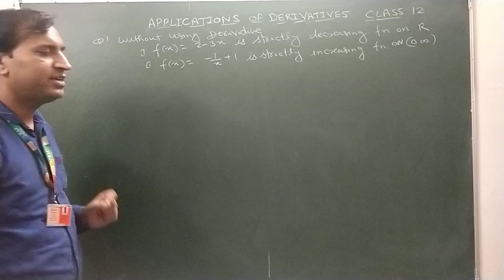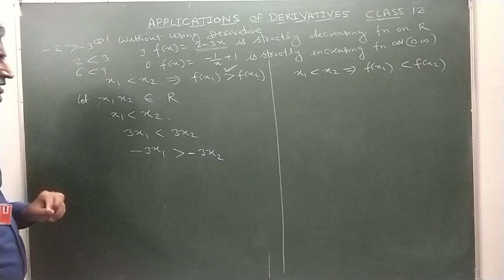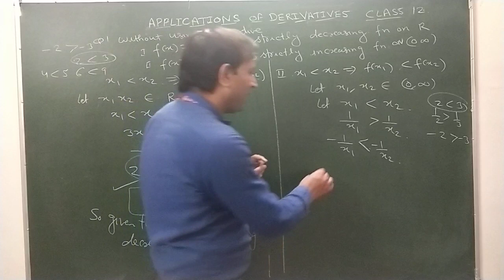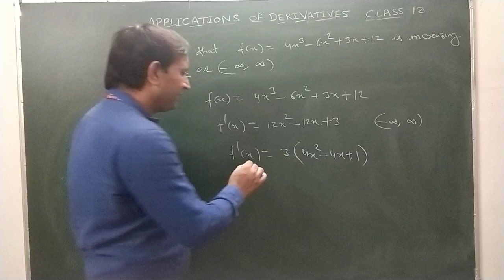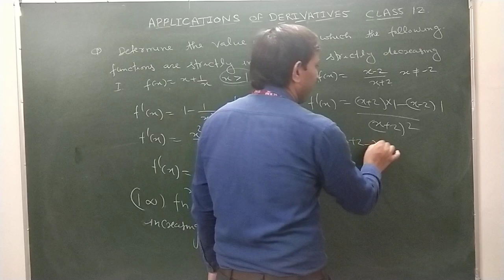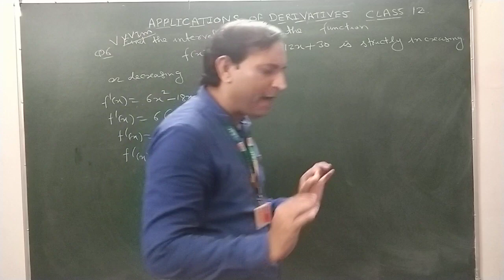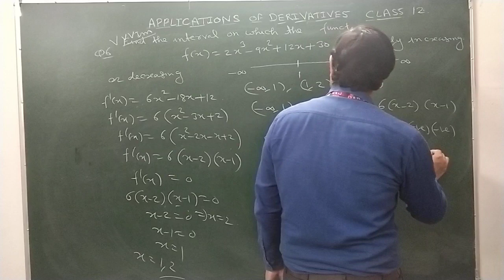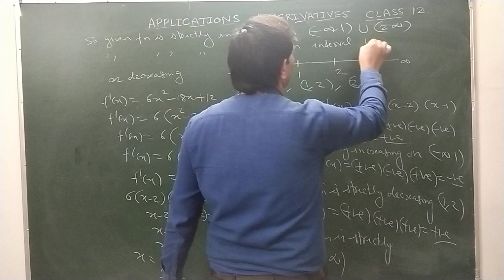Suraj School Rewari Applications of DerivativesL9 Increasing and decreasing fn CBSE Class 12 Maths